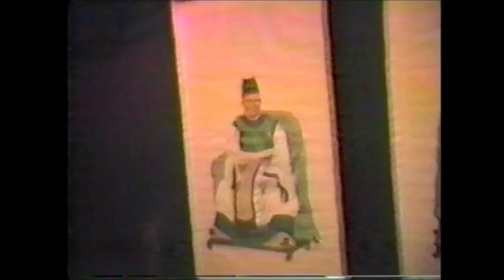San Francisco Interior Designer's Showhouse 1987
The 1987 San Francisco Interior Designers Show House was at the Melvin Belli Mansion. This video is of The Major Domo Suite designed by Francis Gibbons Design of Los Angeles , and features Art Direction and painting by Danny Youngblood, and painting by Cathey Miller .
Danny squeals with delight through the entire video. R.I.P.